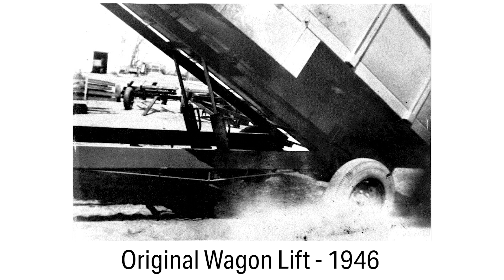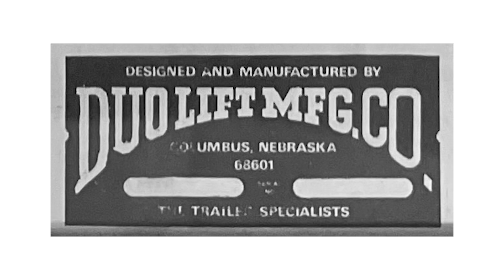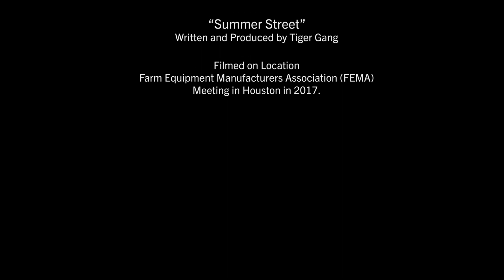How We Did It Docuseries: Duo Lift Manufacturing (part 1)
Watch part one of an extended two-part video interview with Jim Hellbusch in this episode of the “How We Did it” Docuseries.